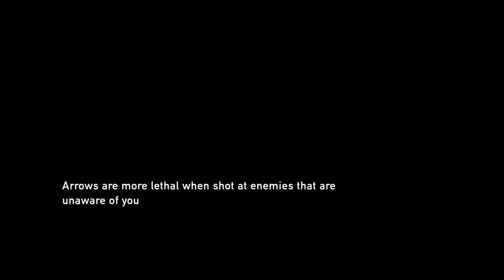The Last of Us™ Remastered - PS5 PART 11